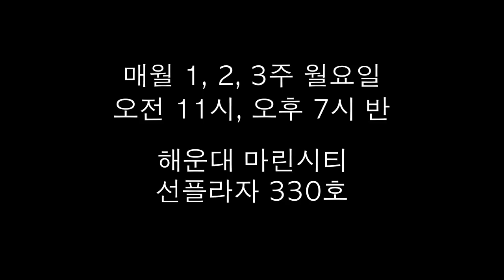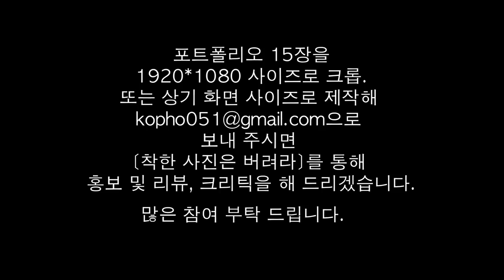4-5.아마냐? 프로냐?(윤기섭, 김홍희 작가)/착한 사진은 버려라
오픈 톡방 (착한 사진은 버려라)참가 하기